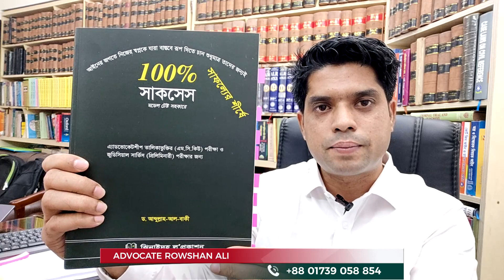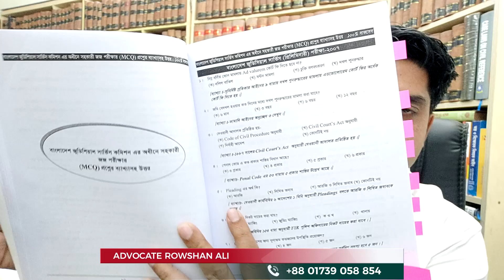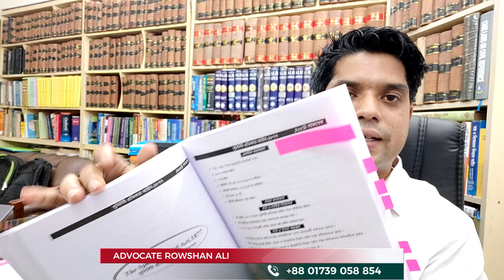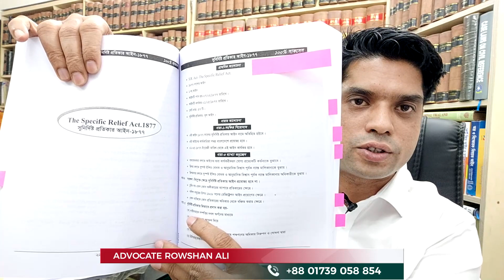১০০% সাকসেস মডেল টেস্ট এ্যাভোকেটশীপ তালিকাভূক্তির ( MCQ )পরীক্ষা ও জুডিসিয়াল পরীক্ষার জন্য।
১০০% সাকসেস  মডেল টেস্ট  এ্যাভোকেটশীপ তালিকাভূক্তির ( MCQ )পরীক্ষা ও জুডিসিয়াল  পরীক্ষার জন্য।
ঝিনাইদহ ল’ প্রকাশ ।

ইহা একটি জনসচেতনতামূলক ভিডিও কন্টেট।
-উদ্যোগে-
অ্যাডভোকেট রওশন আলী
হেড অব চেম্বার
দি লয়ার্স চেম্বার